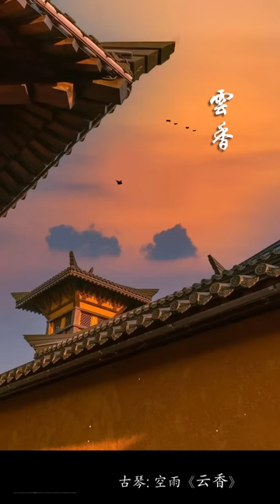古琴曲《云香》: 空雨 / Chinese Guqin “Yun Xiang (Fragrance in the Clouds)”: Kong Yu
古琴曲《云香》为空雨创作、演奏的禅曲， 选自空雨独立发行的古琴禅乐专辑《内息静心 听见自然》。

心香点燃，静静聆听 … … 让心从梵音里出发，让疲惫的灵魂不在四处张望; 将心灵，或归于尘土，或归于流水，亦或随风而去, 心香入云 … …

空雨, 独立心灵音乐人，生于粤东客家小镇龙窝，现居广州白云山下。好行脚游历, 深受人间冷暖，在浮躁不安的末法时期，修习音声之道。主要作品还包括《静水禅音》,《禅雨》,《大安详》,《色即是空》（与朱方琼、梁奕源合作）,《香》（与朱方琼、梁奕源合作）,《弟子规》及《三字经》等。

图片及书法来源: 网络